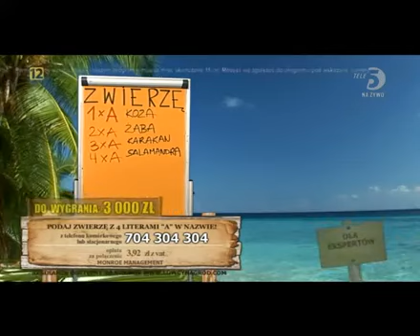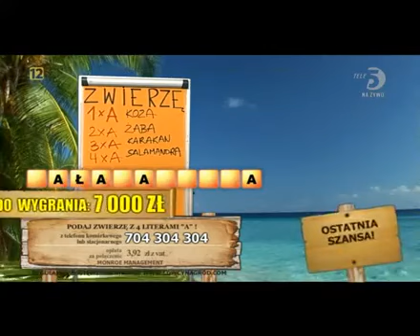Łowcy nagród 10.06.2014 (Tele5)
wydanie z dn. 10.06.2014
(TELE5)